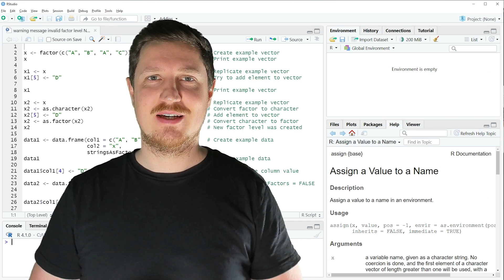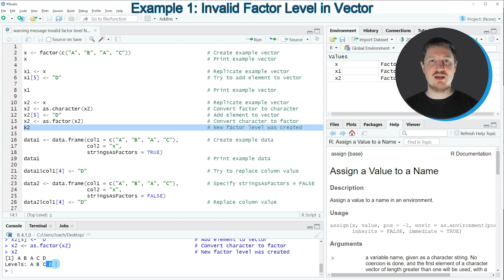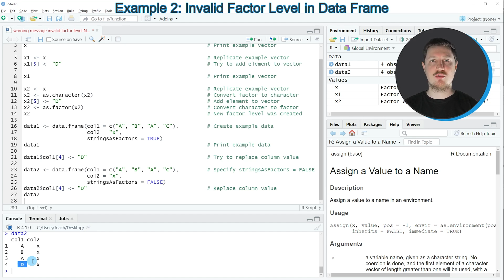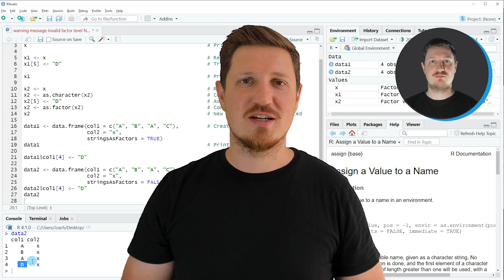R Help – Warning: invalid factor level, NA generated | How to Reproduce & Avoid Message (2 Examples)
How to handle the warning message invalid factor level, NA generated in the R programming language. More details
R code of this video:

x ‹- factor(c("A", "B", "A", "C"))                        # Create example vector

x1 ‹- x                                                   # Replicate example vector
x1[5] ‹- "D"                                              # Try to add element to vector

x1                                                        # Print example vector

x2 ‹- x                                                   # Replicate example vector
x2 ‹- as.character(x2)                                    # Convert factor to character
x2[5] ‹- "D"                                              # Add element to vector
x2 ‹- as.factor(x2)                                       # Convert character to factor
x2                                                        # New factor level was created

data1 ‹- data.frame(col1 = c("A", "B", "A", "C"),         # Create example data
                    col2 = "x",
                    stringsAsFactors = TRUE)
data1                                                     # Print example data

data1$col1[4] ‹- "D"                                      # Try to replace column value

data2 ‹- data.frame(col1 = c("A", "B", "A", "C"),         # Specify stringsAsFactors = FALSE
                    col2 = "x",
                    stringsAsFactors = FALSE)
data2$col1[4] ‹- "D"                                      # Replace column value
data2